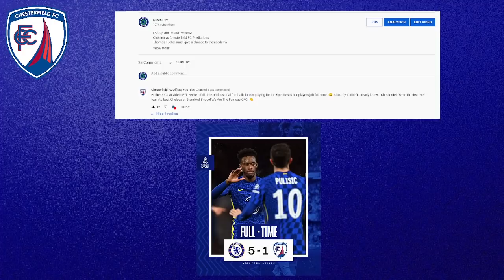La Cobham Strikes Again! Chelsea 5-1 Chesterfield | Talking Points | Tuchel Game Management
Chelsea 5-1 Chesterfield FC Player Ratings/Talking Point
Lewis Hall is a superstar in making!
Chelsea Cobham is the best in the world